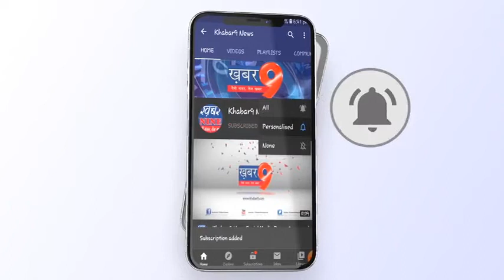ग्रामीण पत्रकार एसोसिएशन तहसील सवायजपुर ने किया कंबल वितरण